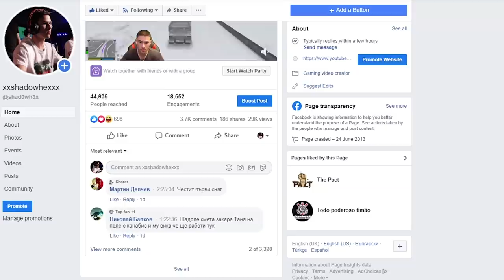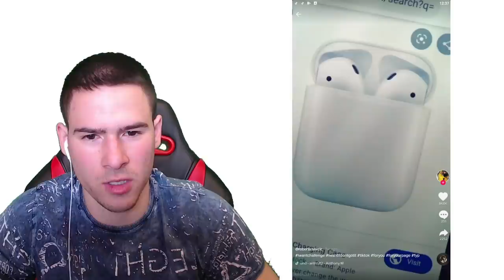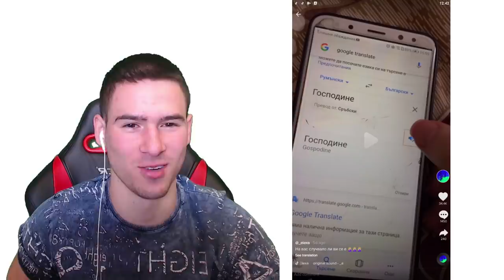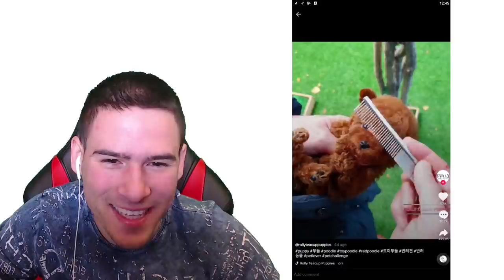ГЕНИАЛНИ ХОРА В TIK TOK